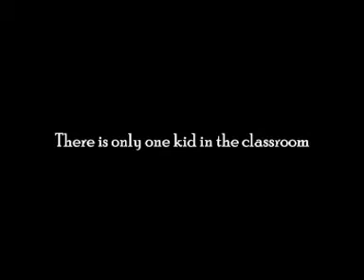The World School India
Admission are open for The World School India for the current Academic Year.